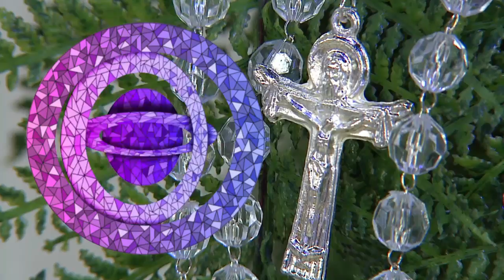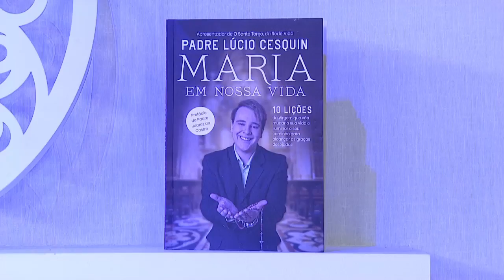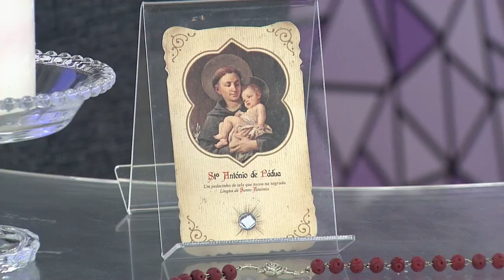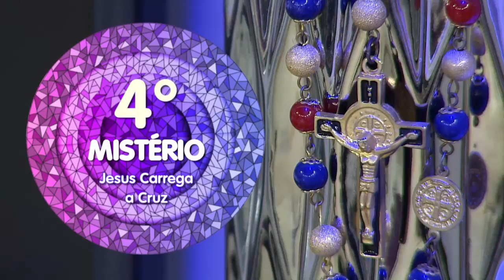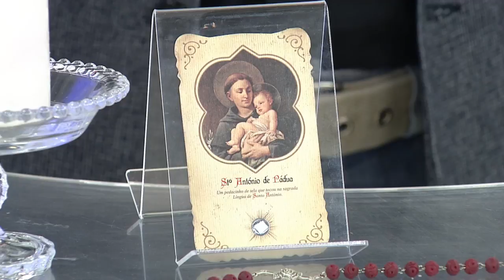O Santo Terço - 14/06/19